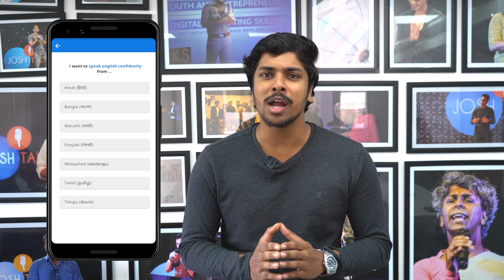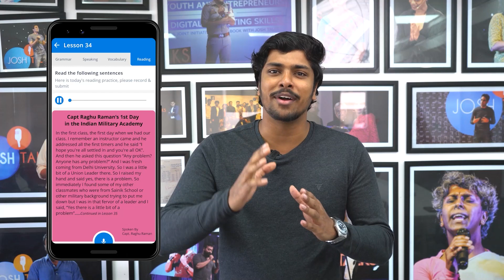English பேச தயக்கமா? | @Grammar Ganga | Rajeswari | Josh Talks Tamil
ஆங்கிலத்துக்கு முக்கியத்துவம் தராத அந்த காலத்திலே சிவகாசியில், அரசு பள்ளியிலே அதனை நன்கு படித்து அறிவாற்றல் இன்று உலகிலுள்ள பல மாணவர்களுக்கு ஆங்கில பயிற்சி கொடுக்கும் அளவுக்கு வளர்ந்திருக்கும் ராஜேஸ்வரி ரகுராமன் அவர்கள் தன் வாழ்க்கையில் எப்படி ஆங்கிலம் பயிற்சி பெற்றார் என்பதையும், இந்த காலத்து இளைஞர்களுக்கு ஆங்கிலத்தின் அறிவும் அத்யாவசமும் பற்றி இந்த வீடியோவில் விளக்குகிறார்.

In this video, Rajeswari Raguraman, who studied well in a government school in Sivakasi at that time when English was not given importance, has grown to the point of teaching English to many students around the world, how she learned English in her life and the knowledge Spoken English in Tamizh, Easy way to learn and the importance of English to the youth of this era

You can connect with Rajeswari madam by following her here on Instagram.

உங்களுக்கும் இதே போல தடைகளை வென்று, சாதிக்க வேண்டுமா? உங்கள் பேச்சு திறமையும், ஆங்கிலத்தையும் வளர்த்து தன்னம்பிக்கையை மேம்படுத்திக் கொள்ளுங்கள் Josh Skills App மூலம். Install now

 India's best spoken English course is now in Tamil! Learn grammar, vocabulary and personality development tips with real-time live practice.

நீங்கள் இப்போது JoshTalks வீடியோக்களில் உங்கள் ப்ராண்டைக் காட்சிப்படுத்தலாம் மற்றும் விளம்பரப்படுத்தலாம்.

You can now showcase and advertise your brand on the JoshTalks videos.

Watch one of the best Tamil motivational videos in Josh talks Tamil, which would inspire many people in Tamil Nadu and also the Tamil people living around the world. Tamil movies and the Tamil film industry have impacted and brought in Tamil motivation through many stories but this story not just gives the answer to change your perspective on utilizing every opportunity for better living but also learnings that anyone can follow to believe in you and your goals. This story will help you to plan on a simple way to begin the process of possibility within you and also will help to battle your impossibilities. This Tamil motivation talk will change your Life and not just intrudes with inspiration but also will make you start executing the plans that you have made to achieve both short-term and longtime changes that you expect for a Better Life in society.

Josh Talks collects and curates the most inspiring stories of India and provides a platform to showcase them. Speakers from diverse backgrounds are invited to share their stories, highlighting the challenges they overcame, on their journey to success, and realizing their true calling.

All of the views and work outside the pretext of the video, of the speaker, is his/ her own, and Josh Talks, by any means, does not support them directly or indirectly and neither is it liable for it. Viewers are requested to use their own discretion while viewing the content and focus on the entirety of the story rather than finding inferences in its parts. Josh Talks by any means, does not further or amplify any specific ideology or propaganda.